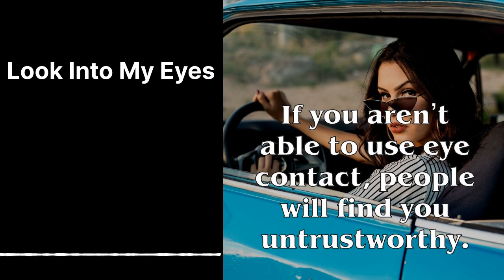Look Into My Eyes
Easily listen to Social Skills Coaching in your podcast app of choice
00:01:16 From Patrick King's book how to Extract Info, Secrets and Truth, let's take a look at the importance of eye contact and then spend some time discussing active listening.
00:03:34 Effects of Eye Contact and Social Status on the Perception of a Job Applicant in an Employment Interviewing Situation
00:03:56 Accurate Intelligence Assessments in Social Interactions, Mediators and Gender Effects
00:05:34 A 2016 Japanese study by Kajimura and Nomura titled When We Cannot Speak eye Contact Disrupts Resources Available to Cognitive Control Processes During Verb Generation
00:06:22 Helping Children Think Gaze Aversion and Teaching by Phelps and Doherty Snedden, researchers found that kids told to look away while thinking and solving problems showed a 20% increase in performance.
00:07:51 Eye Contact, Distance and Affiliation
00:22:41 Label Emotions

• Eye contact is essential for building trust. If you aren’t able to use eye contact, people will find you untrustworthy. The optimal eye contact period is around three seconds of eye contact at a time, with sufficient rest between gazes.

• Active listening is a valuable skill set that any person should master, but the techniques of active listening can also help you improve your elicitation abilities and gather more information about people. You need to comprehend, retain and respond to the information people are sharing with you.

• You can build rapport and connection in many ways, for example by restating, reflecting, summarizing, labeling emotions, probing (gently!) and using silence to encourage the other person to open up. Open-ended or leading questions (like those covered in the previous chapter) can subtly guide a person to open up to you.

• Avoid giving advice, lecturing, sermonizing or judging.

• Active listening techniques are best used when you would like someone to open up with you and share their true feelings. Other techniques are more appropriate for detecting deception.